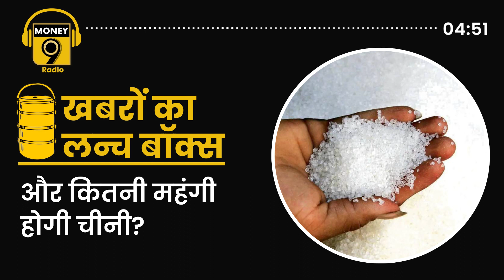12 साल की रिकॉर्ड ऊंचाई पर चीनी की कीमत। Radio Money9 | Podcast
SEBI ने डीमैट अकाउंट में पैन और बैंक डिटेल्स अपडेट करने की डेडलाइन कितनी बढ़ाई? क्या फिर Byjus से निकाले जाएंगे कर्मचारी? Byjus के नए CEO का रीस्ट्रक्चरिंग को लेकर क्या है प्लान? भारतीय रेलवे वंदे भारत ट्रेनों में कौन सी सुविधा बंद करने का फैसला ले सकती है? कहां फ्रेशर्स को मिलेंगे नौकरी के ज्‍यादा मौके? बैंक ग्राहकों की शिकायतों को लेकर RBI ने Banks से क्या कहा? सुनिए खबरों का लंच बॉक्स पॉडकास्ट अभिषेक गुप्ता के साथ रेडियो मनी 9 पर.